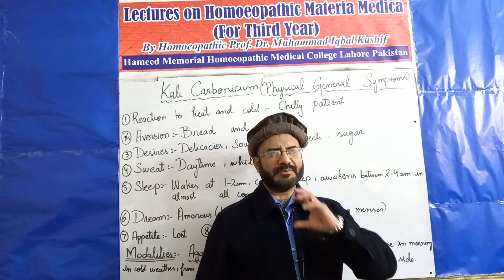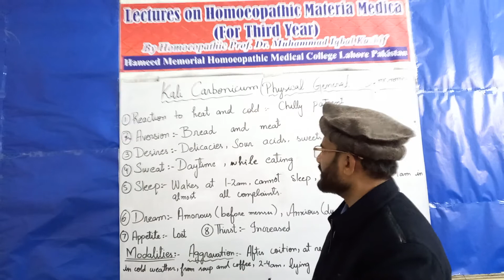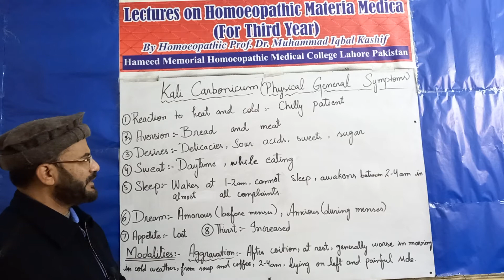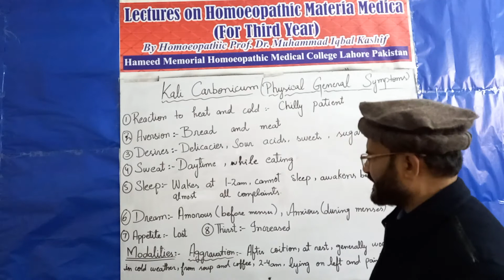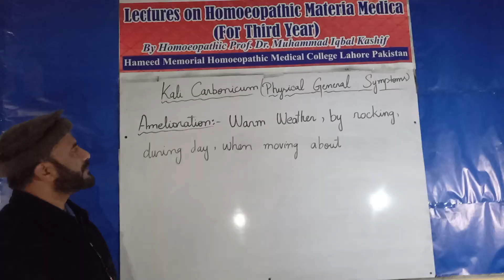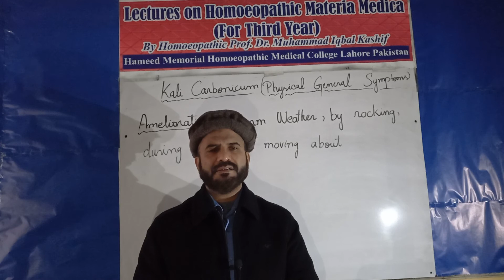Homoeopathic materia medica lectures (3rd year DHMS)Kali Carbonicum۔۔physical General symptoms۔